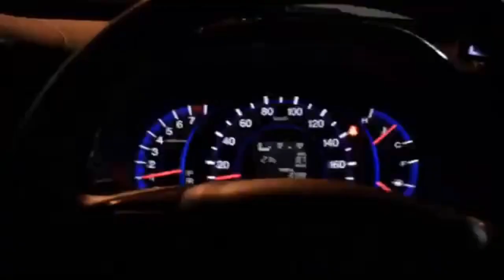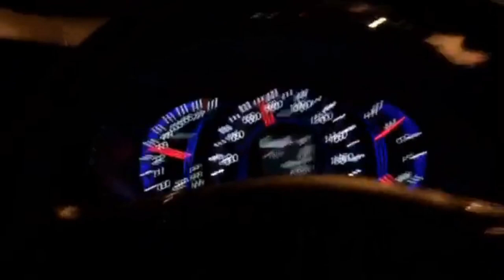【祝１万人登録者】僕の愛車遍歴と黒歴史 突っ込みどころ多いのは許してくださいｗ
いつも皆さんありがとうございます。

僕の愛車遍歴と愛車と過ごしていた時の僕をご覧ください。

めでたい時にあれですが
突っ込みどころがかなり多い
僕の過去ですがお許し下さい。

ほんの一部にすぎませんが（笑）

イメージダウンしそうだなと思ったり、、、（笑）

でも過去は変えられねぇ！！！！！
色々経験したから今がある。

作りましたのでよろしくお願いします。